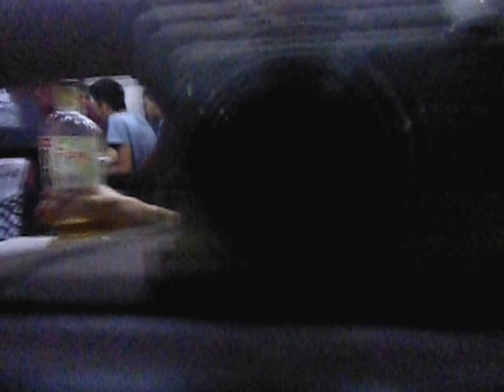E7系F編成(12両編成)金沢始発臨時かがやき532号東京行き JR金沢駅～JR富山駅間 右側車窓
撮影日:2015(平成27)年8月5日(水)
撮影区間:JR金沢駅～JR富山駅間
行き先:東京
始発駅:JR金沢駅
途中の停車駅:JR富山駅,JR長野駅,JR大宮駅,JR上野駅,JR東京駅
指定席:1～10号車
グリーン車:11号車
グランクラス:12号車
途中のJR長野駅までしか乗車していません
2015(平成27)年8月18日(火)へ続く

2015(平成27)年7月20日(月)へ戻る

JR高山線,あいの風とやま鉄道線と富山地方鉄道は乗換です
この列車は繁忙期に運転される臨時列車です。(毎日運転していません)
この列車は開業当初から臨時列車として設定されています。
※この日は在来線の遅れのため,JR金沢駅を約3分遅れでの発車